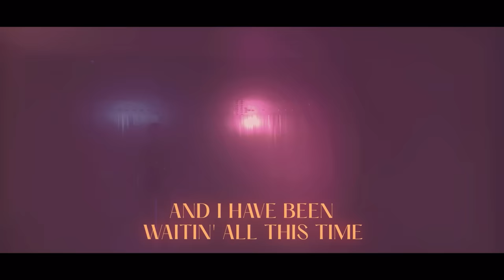ARTY feat. Rozzi - Who Do You Love (Official Lyric Video)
Discover 'ARTY feat. Rozzi - Who Do You Love' on your favorite streaming platform

Detailing a crossroads of love and desire, ARTY’s brand-new release on Armada Music hits the sweet spot between club suitability and pop appeal with pinpoint precision. Emotionally carried by the uplifting piano chords, the powerful beat drops and Rozzi’s irresistible vocal presence, ‘Who Do You Love’ instantly lights a fire in listeners’ hearts.